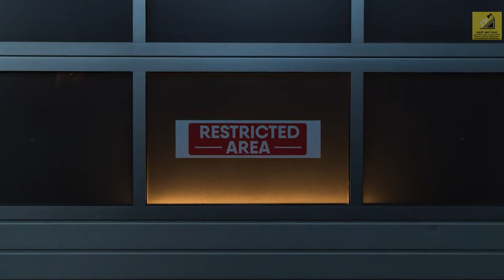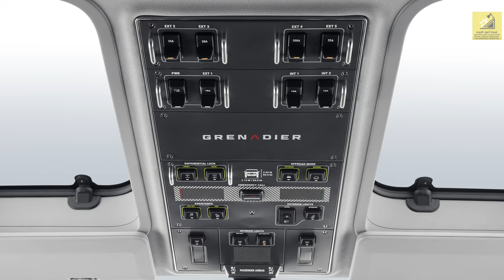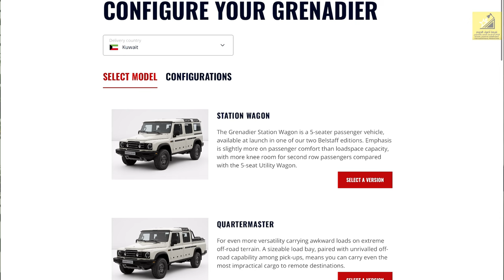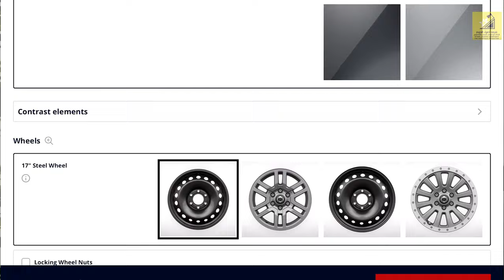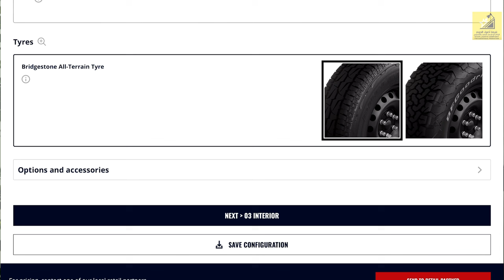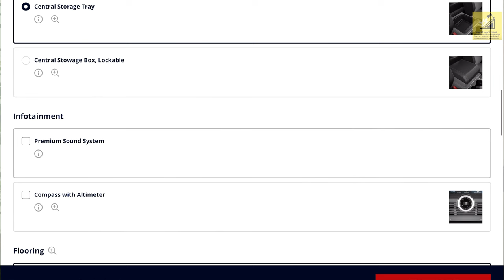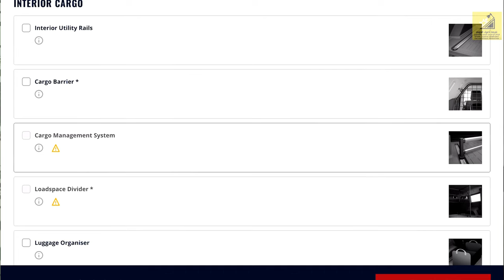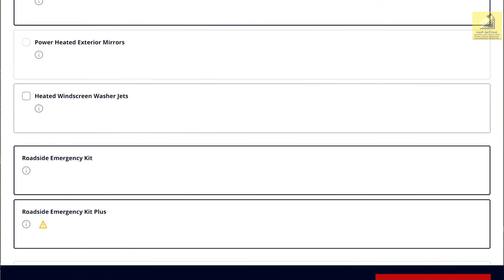غِرِبّان في رمضان (٢) - الحلقة ١٤ اينيوس جرينادير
لتجربة السيارة من خلال وكيلها شركة البابطين بالكويت

نشكر الشركات المشاركة معنا وكذلك الرعاة
الماسي: اضواء النجوم للإنتاج الإعلامي المرئي والمسموع
الذهبي: Authentic Experts
الفضي: Zone scent